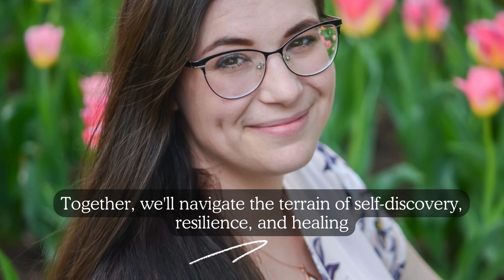How Can Neuro Emotional Coaching Help You Overcome Your Inner Critic?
In this episode of "Good Enough," host Jamie Vollmoeller interviews Dr. Barbara Schwarck, founder and CEO of Clear Intentions International, about her neuro-emotional coaching technique. Dr. Schwarck explains how this method helps individuals overcome fears, break free from limiting beliefs, and rewire their brains to achieve their goals. They discuss the impact of intergenerational trauma, particularly in Israel, and the effects of chronic stress on mental health. Dr. Schwarck shares practical strategies for nervous system regulation, including sleep hygiene, mindfulness, and emotional release techniques, emphasizing the importance of self-forgiveness and personal growth.

In this Episode:

Overview of neuro-emotional coaching and its purpose.
The role of neuroplasticity in overcoming limiting beliefs.
Techniques for identifying and neutralizing emotional blocks.
Discussion on intergenerational trauma and its effects on mental health.
Impact of chronic stress on individuals, particularly in high-stress environments.
Strategies for regulating the nervous system, including sleep hygiene and nutrition.
Importance of mindfulness practices and alternative methods for achieving mindfulness.
The significance of self-forgiveness and addressing the inner critic.
The relationship between past experiences and current emotional patterns.
Encouragement for self-acceptance and recognizing personal worth.
Connect with Dr. Barbara Schwarck

If you are constantly feeling like life is preventing you from achieving your goals, my "Uncover The Roadblocks to Your Success" workbook is for you. Together we will take control and transform your life with my free emotional mastery guide.
"Good Enough with the Trauma Therapist" is your companion on this transformative journey. Tune in for heart-to-heart conversations, expert interviews, and a sprinkle of humor, because, after all, you are good enough, and your journey to a fulfilling life starts here.